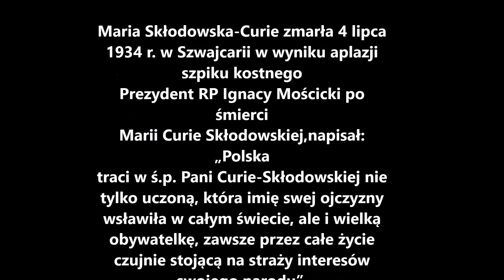Znani w świecie Nauki #1 Maria Skłodowska Curie Famous in science world #1 [English Subtitles]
Prezentacja w formie filmu dot. Marii Skłodowskiej-Curie
Znani w Świecie Nauki